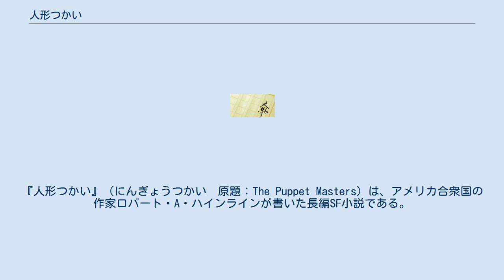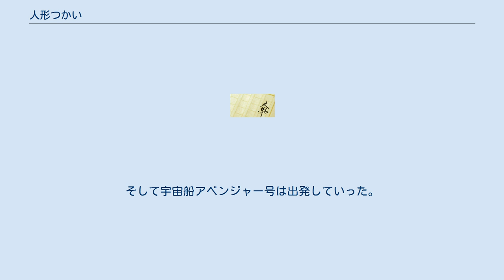人形つかい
ロバート・A・ハインラインの小説
『人形つかい』（にんぎょうつかい　原題：The Puppet Masters）は、アメリカ合衆国の作家ロバート・A・ハインラインが書いた長編SF小説である。
地球外から飛来した異生物によって、人間を含む脊椎動物たちが操られる、という侵略テーマを描いた作品である。
 2007年7月12日（作品中の設定日）、休暇中だった秘密捜査官サムは緊急の招集を受けた。
本部に行くと、12時間余り前にアイオワ州グリンネル付近に宇宙から飛来した物体が着陸したという。
地元テレビ局は第一報を伝えただけで沈黙し、調査に向かわせた6人の捜査官も、1人だけが「小さな生き物が…」と報告したあと全員が音信不通だという。
サムとオールドマン、そしてメアリの3人は、家族旅行を装って現地を訪れた。
着陸したという円盤を見にいけば、急ごしらえの張りぼてのようだった。
警備の警官や案内人の男も、メアリがいくら性的魅力を振りまいても何の感情の変化を示さない。
テレビ局の責任者もメアリに興味を示さず、銃を発射しようとしたので、サムによって射殺された。
だが死体の背中が動いていて、そこには長さ1フィート、高さ3インチほどのナメクジ状の生物がいた。
それを捕獲して本部に帰ったのだが、ナメクジは死んでいた。
生きた標本を手に入れるため、サムは捜査官2人とともに再びテレビ局を訪れた。
そこはナメクジが取り付いた猫背姿の人間で溢れていた。
何とか1匹のナメクジを手に入れ、本部に戻って研究者に渡したのだが、その標本が逃げ出してサムに取り付いてしまった。
 ナメクジはマスター（支配者）と呼ばれた。
マスターの意思のもとでサムは行動したが、記憶の一部は残っていた。
初めに郊外の部屋を借りた。
次にアイオワ州に電報を打ち、マスターが入った容器を送ってもらう。
そして理由をつけて部屋に人間を誘い込み、背中にマスターを寄生させたのだ。
サムは20人余りにマスターを寄生させた。
やがてオールドマンがサムの居場所を突き止め、モルヒネを打って捕まえた。
サムのマスターは、チンパンジーの背中に移された。
サムはナメクジの支配から生還した、数少ない人間だった。
いまやオールドマンの部署では、男は上半身は裸、女も下着のみという姿で行動している。
マスターの正体を探るため、再びサムに寄生させられた。
尋問が始まり、マスターの目的や生息場所が突き止められた。
それらは土星の衛星タイタンから、人類を支配するために飛来したのだった。
アイオワ以外にも着陸したことが分かった。
オールドマンは大統領に進言し、寄生されていた議員の背中にあるマスターを、上院議会の場で衆人の目前に示すことができた。
 アメリカのナメクジに支配されていない地域では、「上半身裸体計画」が発動された。
背中が見えるように出していない者は、容赦なく射殺された。
やがてナメクジ支配地域に対して、「逆噴射作戦」が行われることになった。
多数の兵員を忍び込ませ、マスターが取りついた人間を一掃するのである。
それに先立って、サムは現地の状況を調べるためカンザス州に派遣された。
そこでは、上半身を出している人間は極めて少ない。
都市に入ろうとする者には、交通安全の視力検査と称して機器を覗かせている間に、マスターを寄生させている。
着陸した円盤の数とその体積から計算されたマスターの数よりも、寄生されている人間の数がはるかに多い。
マスターたちは市長や議員、社長や警察官だけでなく、一般の市民たちも操っていた。
そのことをオールドマンに警告しようとしたサムだったが、通信手段が無いなかで「逆噴射作戦」の開始時間になった。
 その作戦は、人間側の完敗だった。
最初のうちは拠点要所を奪還したのだが、やがて助けを求める通信になりその後は沈黙してしまった。
原因は、マスターが分裂して増殖するためだった。
最初に地球へ到着したマスターの数は、いまや何千倍、何万倍にも増えていて、アメリカ中部地域は完全に支配されていた。
加えてマスターは2体が接触して情報交換すること、犬や猫、象などにも寄生することも分かった。
疲れ果てていたサムとメアリは、休暇を取ってから結婚して山小屋に閉じこもり、外部との接触を断って暮らした。
そのうち猫に取りついたマスターが、メアリにも寄生した。
暖炉の火でマスターを殺したサムは、火傷したメアリとともに山小屋を後にした。
そして新しい行動が実践されていることを知る。
 それは「日光浴...